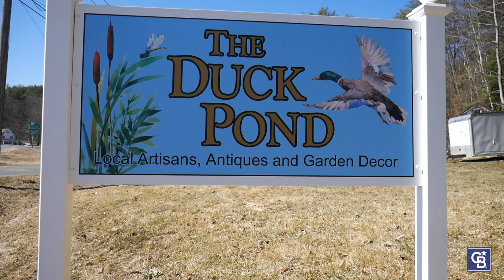The Duck Pond Antique Shop, Shelburne, MA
The Duck Pond Antique Shop sells a variety of antique and vintage goods, crafts, gifts, home and garden decor in a vendor marketplace setting.  Take Route 2 west and its only 5 minutes from Greenfield rotary off of I-91.  The store is across the street from Shelburne Falls Coffee Roasters on Route 2 (Mohawk Trail) in Shelburne, Mass.